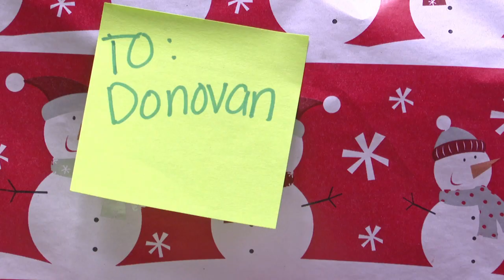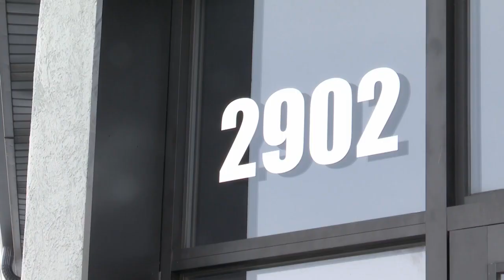Montana Rescue Mission in Billings celebrates Christmas with special gifts